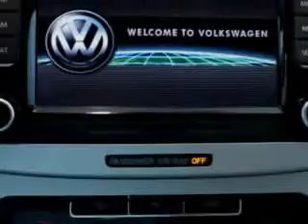2010 Volkswagen CC New Century Volkswagen Glendale, CA 91204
Volkswagen CC You will love this Black Volkswagen Cc Sedan, equipped with a 4 Cylinder engine and an automatic transmission. Enjoy an exceptional 31 miles to the gallon on this great car with features like Power Passenger Seat, CD Player, Security System, Alloy Wheels, and much more. Enjoy the drive and have peace of mind in this Volkswagen Cc. See us at New Century Volkswagen today!
MILES: 29,317
VIN:WVWMP7AN1AE545774

1220 South Brand Boulevard
Glendale, California 91204